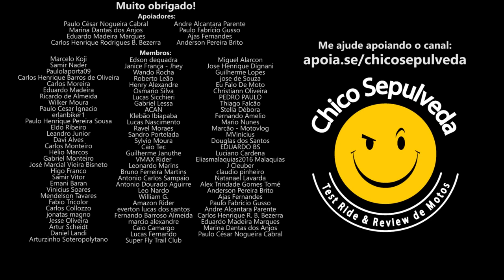Saiba quem são os culpados das motos caras e imposto alto no Brasil